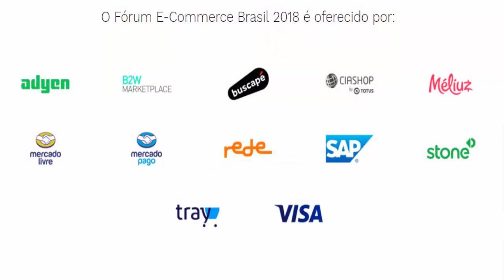CONHEÇA PESSOAS E FAÇA NEGÓCIOS EVENTO FÓRUM E-COMMERCE BRASIL 2018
ACESSE ABAIXO:
TREINAMENTO GRATUITO SOBRE MERCADO LIVRE E LOJA VIRTUAL (+80 AULAS):

Fórum E-Commerce Brasil 2018, O maior evento de e-commerce da América Latina
Em sua 9ª edição, o Fórum E-Commerce Brasil reúne conteúdo exclusivo, pensado sob medida para varejistas e profissionais de e-commerce.

Durante os dias 14, 15 e 16 de agosto, os congressistas terão a oportunidade perfeita de participarem de palestras e discussões de alto nível técnico, experiências únicas em networking e geração de negócios e a oportunidade perfeita para quem busca construir excelência e conquistar relevância no mercado de e-commerce.

Estaremos por lá, para fazer muitos contatos e também aproveitar das excelentes palestras do Evento.

Grande Abraço.

Alexandre Nogueira
Universidade Marketplace